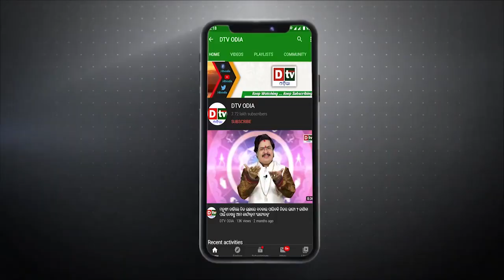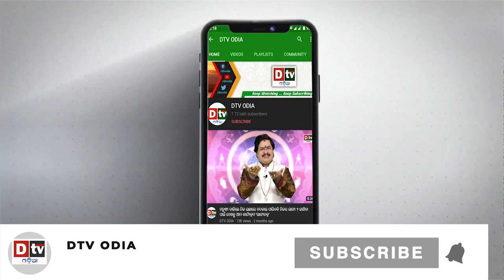ଆଜିର ଅନୁଚିନ୍ତା ଭାଗ || ସମାଜରେ କିପରି ପାଇବେ ନିଜର ସ୍ୱତନ୍ତ୍ର ପରିଚୟ || Odia Nitibani || Ajira Anuchinta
dtv odia,
odia news live,
odisha news,
odia news,
bhubaneswar news,
odisha news,
ଓଡ଼ିଆ news,
odisha lockdown,
odia news,
odisha news
ଓଡ଼ିଆ news
bhubaneswar news
odia news odisha
latest news